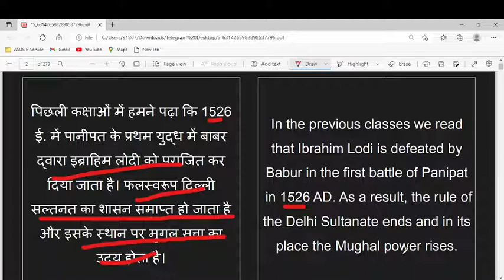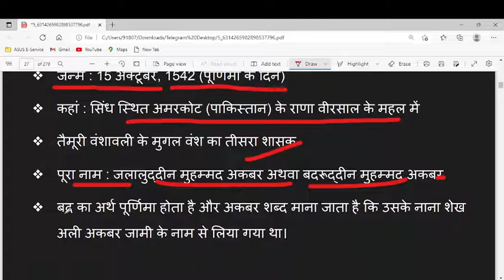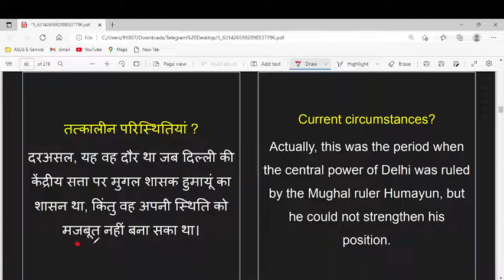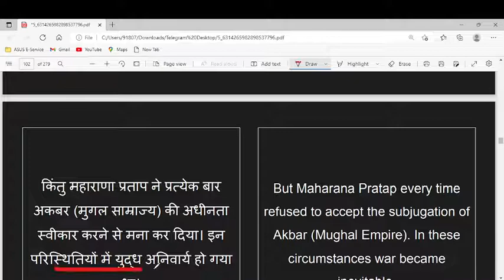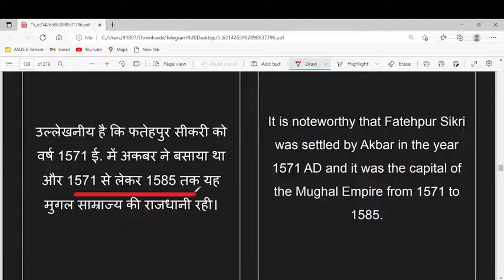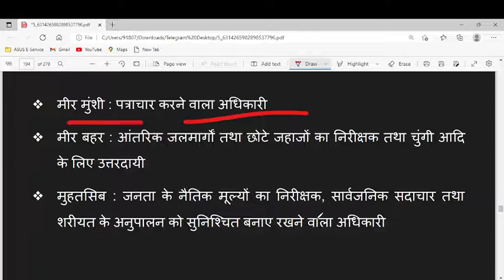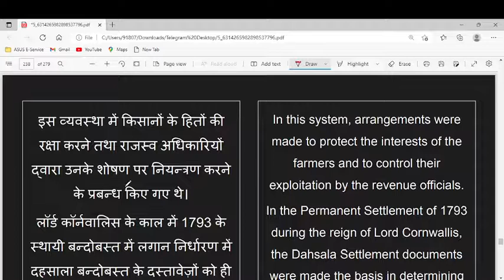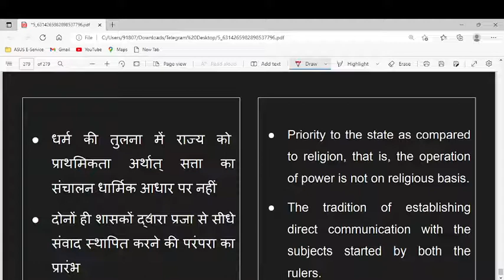MUGHAL HISTORY | MUGHAL RULE IN INDIA l Mdieval History | Akbar & Later MughalRulers@eExam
MUGHAL HISTORY | MUGHAL RULE IN INDIA l Mdieval History | Akbar & Later MughalRulers@examdeep
UPSC Motivation
UPSC Online
Crack IAS
Crack UPSC
thoughts/suggestions
in the comments section.